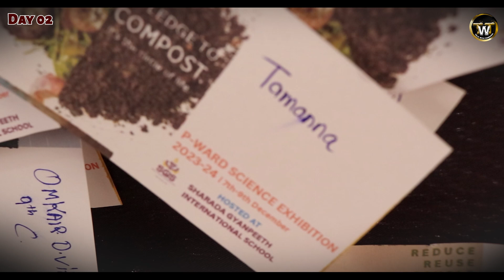SCIENCE EXHIBITION DAY 2 : Sharada Gyan Peeth International School, Malad East.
बच्चों में जिज्ञासा बढ़ाने विज्ञान प्रदर्शनी का आयोजन, प्रदर्शनी में 180 से अधिक स्कूल लेंगे भाग

Education is a process of growth and development of one’s faculties. Sharada Gyanpeeth International School aims at providing its students a vast and varied range of activities that stimulate the body and the mind. The staff and students alike are expected to uphold its founding principles, freedom of thought and pursuit of excellence.

Success will naturally follow. We believe that education should be a joyful experience and our philosophy is that each child is unique and has his/her own unique strengths. We shape up the students’ personality through physical, emotional, intellectual and spiritual development. Our students are encouraged to think for themselves and emerge as well rounded and articulate individuals by the time they graduate.